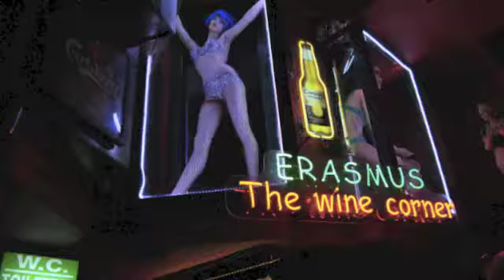pássaro de nuvens - NAU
pássaros